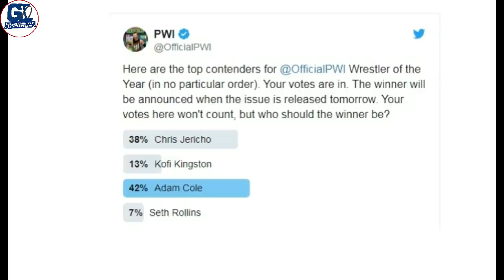कौन करेगा Brock Lesnar को Eliminate, "NXT Champion Beat AEW Champion", Tyson Fury Return Condition